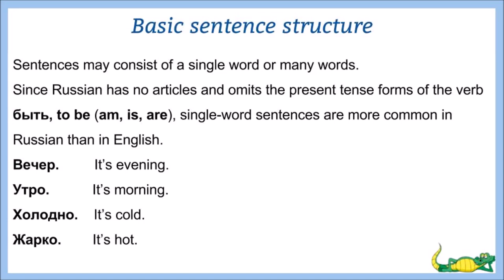Bites of Russian grammar 16 (basic sentence structure)